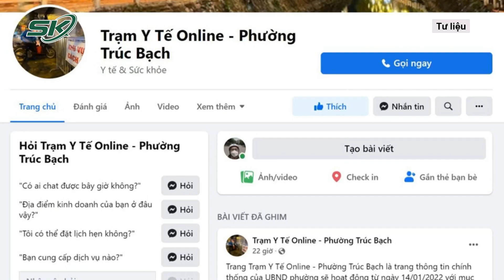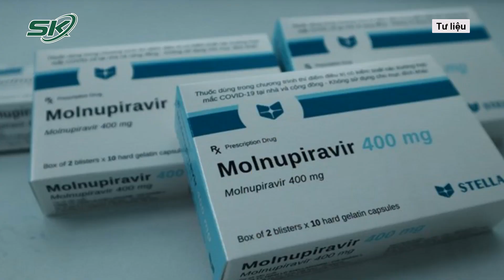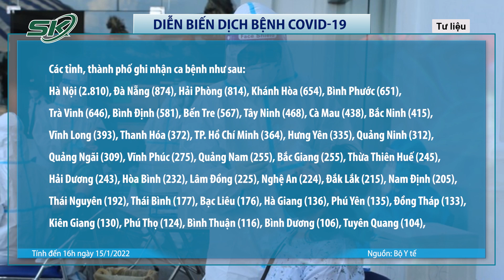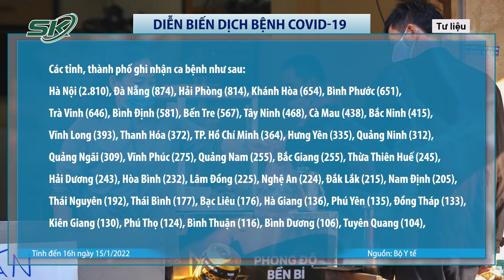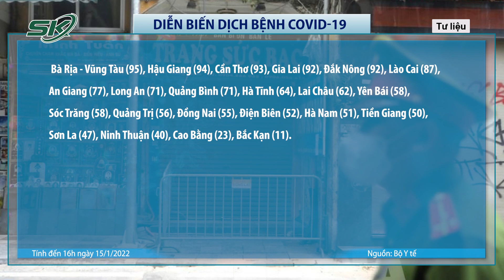Chính Thức: Trạm Y Tế Trực Tuyến Đầu Tiên Ở Hà Nội Đi Vào Hoạt Động | SKĐS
SKĐS | Sáng ngày 15/1 tại phường Trúc Bạch (quận Ba Đình, Hà Nội) đã ra mắt mô hình trạm y tế trực tuyến đầu tiên tại Thủ đô.

Mời quý vị và các bạn xem thêm: Toàn Cảnh Covid Chiều 15/1: Omicron Lẩn Trốn Trong Cổ Họng, Cần Thay Đổi Gấp Cách Xét Nghiệm?